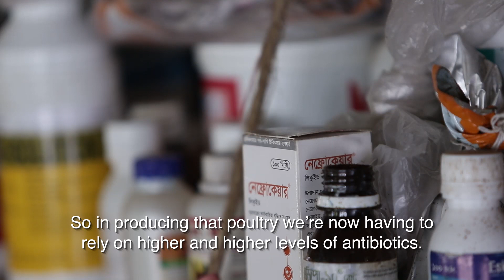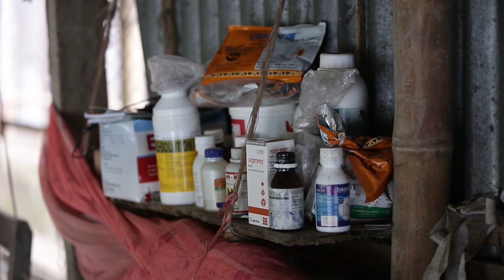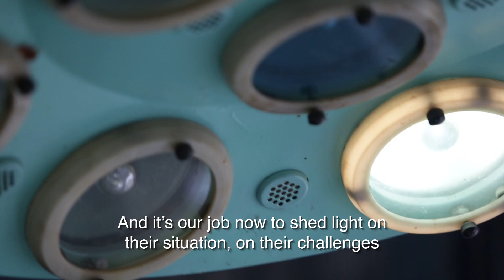Tackling AMR in Bangladesh – a One Health approach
Farmers need more help to feed the world in a safe and sustainable way. Antimicrobials are important to treat sick animals and keep pathogens off our plates, but their overuse and misuse in human medicine and agriculture is causing the failure of critically important antibiotics through a process known as antimicrobial resistance (AMR). When it comes to preventing and treating illness, farmers are struggling to get the right expert advice and the right treatments. UNFAO, the World Organisation for Animal Health (OIE), and the World Health Organization (WHO) are bringing together medics and veterinarians through a ‘One Health’ approach to develop new guidelines for the responsible use of antimicrobials in human and animal health. Help us stay ahead of superbugs by sharing this video to encourage more people to join in the fight against AMR!